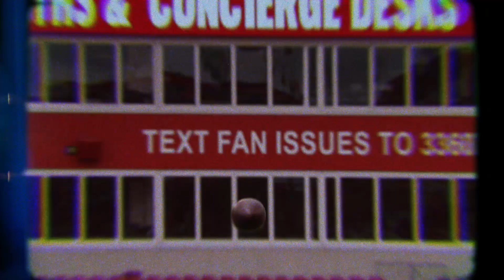It Takes Everybody | Bucs vs. Broncos Week 3 Game Trailer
Get ready for the Buccaneers game against the Broncos this Sunday in Denver!